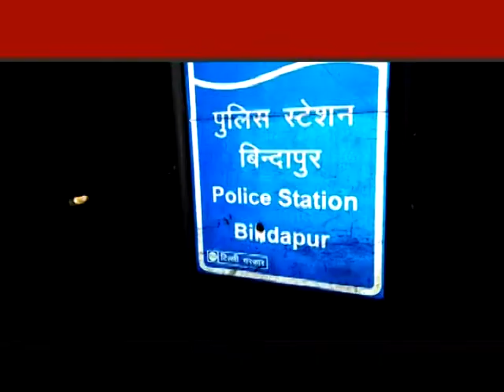पत्‍नी की हत्‍या कर पहुंचा थाने